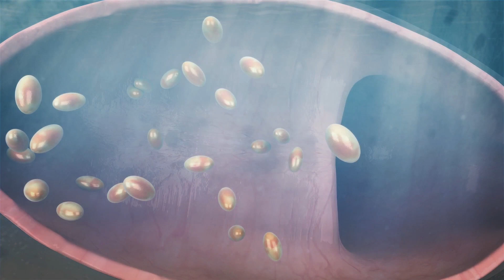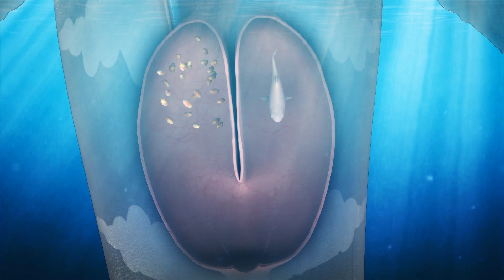Giant shark reached 15m because of 'cannibalism in womb'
A new study published in the journal Historical Biology found that the prehistoric and extinct megalodon shark could have grown much bigger than previously estimated, if it ate its siblings in the womb like some modern shark species do.

RUNDOWN SHOWS:
1. Megalodon swimming, chasing shark
2. Catching up with shark, killing it
3. Size comparison: previous and new estimates
4. Shark pup hatches, eats sibling eggs inside womb
5. Shark pup swims from womb to womb to eat sibling eggs
6. Megalodon pup eats siblings, grows, birthed, grows even larger

VOICEOVER (in English):
"Scientists have calculated that the prehistoric and extinct megalodon shark could have grown much bigger than previously estimated."

"According to a study led by paleobiologist Kenshu Shimada of DePaul University in Chicago, some megalodon sharks could have grown to as long as 15 meters."

"That's 50 feet, or twice the length of a double-decker bus. At this length the ocean monster would have weighed close to a 100 tons."

"Previous estimates of the megalodon's length put it at about 33 feet, or 10 meters, based on fossilised teeth, but the new study says that estimate was too low."

"Shimada's research team said the new estimate of up to 15 meters was made after a more accurate equation was applied, based on the size sharks can grow to today if they develop in favorable water temperatures."

"The findings of the DePaul University research team have been published in the journal Historical Biology."

"The study found that this great size could have been achieved if the megalodon did what many sharks do today — eat their brothers and sisters while they're still in their mother's womb."

"Most species of modern sharks have wombs containing many eggs with shark embryos in each egg. In many species, when the first shark pup hatches inside the mother, it proceeds to eat the rest of the eggs — a behavior called intrauterine cannibalism."

"In fact, when researchers used ultrasound to inspect the dual wombs of a pregnant shark, they found that a shark pup would sometimes swim from one of its mother's wombs to the other, in order to eat the unhatched eggs in the other womb."

"Shimada says megalodon could reach a massive size of up to 15 meters, thanks to adaptations like live births, early hatching and cannibalistic feeding on other eggs in the womb."

"Over 3.6 million years ago, this combination of adaptations would have allowed the giant predator to grow to unparalleled sizes in comparison to other shark species."

"By eating their siblings, the megalodon would have grown much larger while still in the womb. Coming out larger would give them a greater chance of surviving, and a larger adult body size. If they developed in favourable water temperatures, these factors would have combined to allow them to grow to the gigantic lengths the research team claims they could reach."